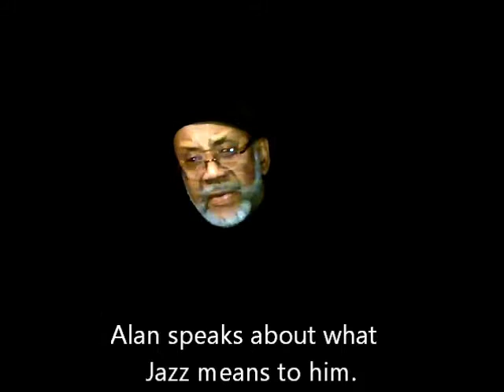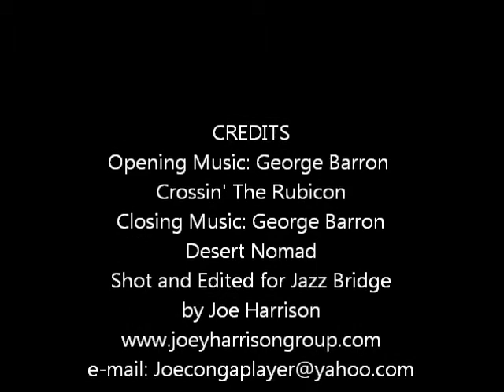George Barron Group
George Barron Sax, Tyrone Brown Bass, Farid Barron Keys, Alan Nelson Drums, Janet Barron Vocals.